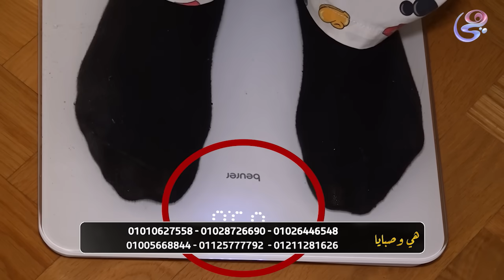أول ظهور لأسرة سائق أوبر المتهم في قضية حبيبة الشماع في مواجهة ريهام سعيد- الحلقة الكاملة- ٢١-٤-٢٠٢٤